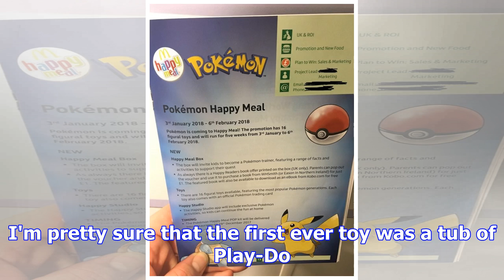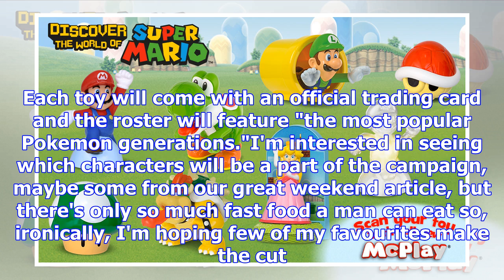Uk mcdonald's may be getting pokemon toys in 2018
If it's not on a plate, it can waitI still remember when we first got Happy Meals in McDonald's here...